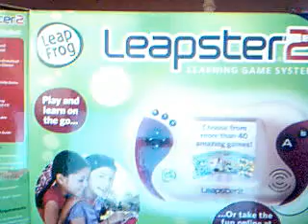Just talking...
nothing new. just me talking to you all. like i love doing.